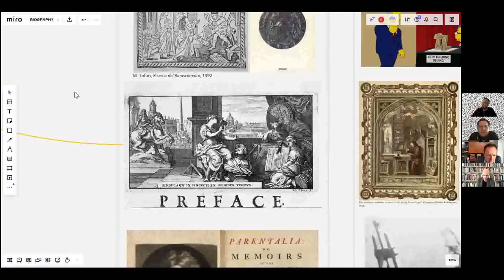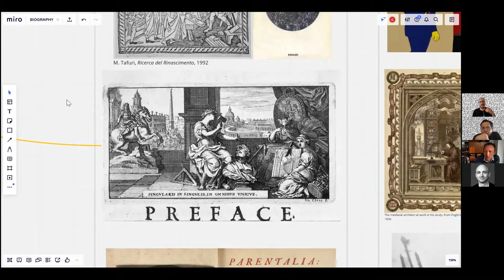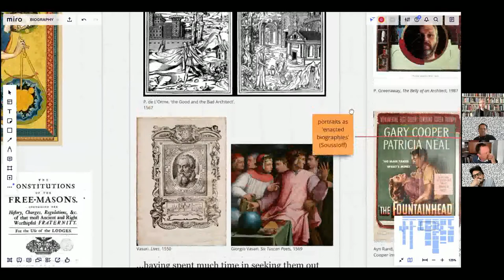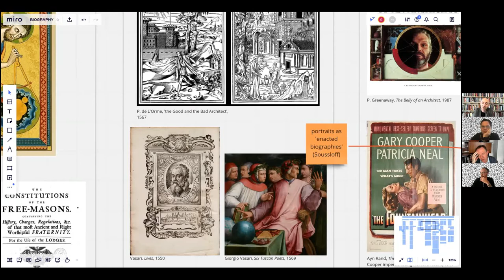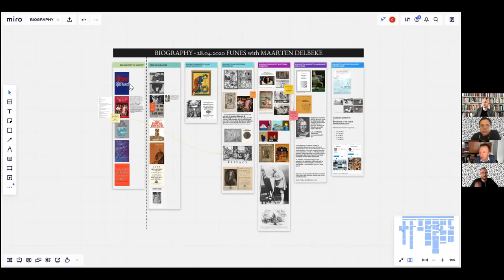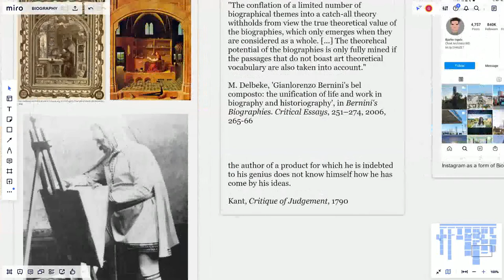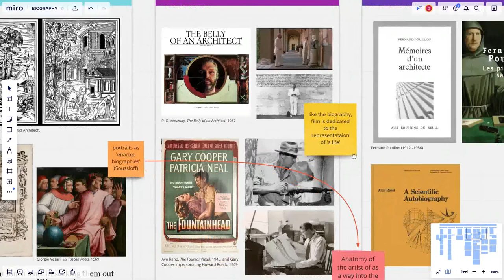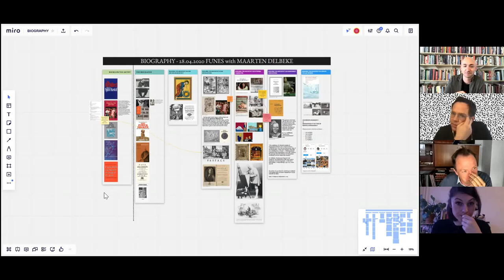BIOGRAPHY | Funes in conversation with Maarten Delbeke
Nearly half a millennia after Vasari’s 'Vite', the biography still represents a substantial piece of an architect’s career and professional identity. Whether you like it or not, architecture is still a matter of authors, stars, but also speculators, phony intellectuals and fancy thieves. And this is not just a matter of events: more often than not, (auto)biographies are built by their protagonists by means of fictions, lies, and other kind of narrative tools. Perhaps an investigation on architects’ biographies might even replace never-ending chats about discipline, academia, professional bodies, and so on. On April 28th 2021, Funes was conversation with Pofessor Maarten Delbeke (ETH Zurich) about the historical and contemporary positions of the architectural biography. We discussed the operative dimension of the biography, as well as the biographer, in relation to an age of increasing specialization. Respondent: Joseph Bedford (Virginia Tech)

00:59 – Death and life
03:19 – Bernini’s Execution
10:25 – The necessity of the biography
13:25 – Biography as a tool. Part 1
19:37 – Biography as a tool. Part 2: on anonymity
24:03 – Authorship and subjectivity
30:40 – Biographical canons
38:06 – From biography to life
39:13 – Limited genius